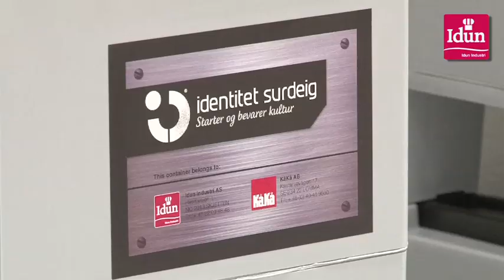Åpning av surdeigsfabrikken.mp4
Fredag 8. juni 2012 åpnet Idun Industri Norges aller første kommersielle surdeigsfabrikk på Hvam. Den nybygde fabrikken er en av få surdeigsfabrikker i hele Europa, og vi vil levere surdeiger til bakerier i både Norge og Sverige.

Fabrikken er satt opp for å produsere surdeig for kunder i Norge og Sverige. I første omgang er kapasiteten 1 000 årstonn og fabrikken kan påbygges modulvis -- visjonen er og nå en årlig tonnasje på 10 000 tonn. Surdeigsfabrikken har et areal på 500 kvadratmeter og produksjonen er svært automatisert. Driften involverer flere årsverk knyttet til produksjon, produktutvikling, kvalitet og logistikk.
Produktene vil i første omgang være inaktive surdeiger som selges til bakerimarkedet i Norge og Sverige i 250 og 650 liters containere. Aktiv (levende) surdeig, mindre emballasjeenheter og lansering mot husholdningsmarkedet kommer senere.

Idun har identifisert norsk bakekultur, norske håndverkstradisjoner og smakspreferanser gjennom flere år. Kunnskapen er nå samlet i surdeigskonseptet Identitet. Med dette konseptet skal bakeriene kunne styrke sin profil og identitet gjennom unike og smakfulle brød spesielt tilpasset norske forhold og norske ganer. Tradisjonen om surdeig er flere tusen år gammel og kan spores helt tilbake til oldtidens Egypt, hvor surdeigshevet brød ble delt ut til arbeiderne som bygde pyramidene i Giza.

Bakgrunnen for at vi har satset på en egen fabrikk, er at surdeig er en ny og voksende trend. Fortiden tar oss på en måte igjen og er nå blitt fremtiden!